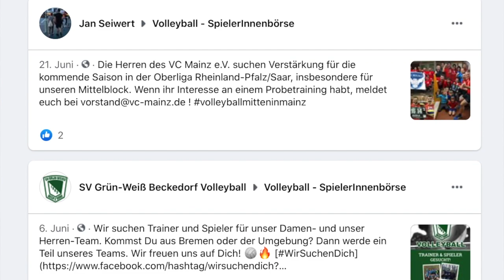Warum der Zuspieler IMMER schuld hat... (HQ)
In diesem Video erkläre ich euch, was es mit dem Satz "Der Zuspiel hat immer schuld!" auf sich hat, warum ich da hellhörig werde und welche Gedanken mir dazu durch den gegangen sind... Außerdem gebe ich euch Coaching- und Trainingstipps und sage Euch, wie ich damit umgehe. Seid Ihr Zuspieler? Habt ihr das auch schon mal gehört? Wie ist euer Gefühl? Schreibt mir in die Kommentare

00:00 Intro
00:40 Zuspiel hat schuld
01:45 Bilden wir zu wenig Zuspieler aus?
03:13 Frust mangels Erfolge?
04:25 Mehr Wertschätzung durch Trainer?
05:12 Extra-Training
05:38 2 Tipps fürs Zuspieltraining
07:33 Diskussion

SUPPORT
Du möchtest mich unterstützen, damit meine Videos noch professioneller werden?
Vielen Dank, ich freue mich über jede Zuwendung und jeden Cent!

FACHLITERATUR*
„Die Bibel“
Kraftübungen für die Halle

SOCIAL MEDIA
Auf diesen Kanälen kannst du mich erreichen:

PHILOSOPHIE
Für mehr Tipps und Tricks rund um Volleyball, Training und Wettkampf gibt es den wöchentlichen Volleyballkompass-Newsletter.

Volleyballkompass hat sich zum Ziel gesetzt, den Volleyballsport zu fördern. Dazu werden regelmäßig Infos, Tipps & Tricks für Trainer, Spieler und Volleyballteams rund ums Thema Volleyball veröffentlicht. Eure Wünsche und Ideen werden gerne umgesetzt – nehmt dazu einfach Kontakt mit mir auf...

Auf diesem Kanal gibt es nur Inhalte, hinter denen ich 100% stehe.

TRAINING: Ich zeige euch Übungen und Trainingspläne, die ich selbst im Training anwende und erkläre euch meine Schwerpunktsetzungen und worauf es mE bei den Übungen ankommt.

WETTKAMPF: Ich gebe euch Tipps+Tricks für euer Coaching und die Wettkampfbetreuung vor, während und nach dem Wettkampf. Ich teile meine Ideen für Teambesprechungen und sage, wie ich mit verschiedenen Situationen beim Volleyball umgehen werde.

PSYCHOLOGIE: Ich teile meine Ideen zur psychologischen Betreuung der Spieler und erkläre, wie ihr mit schwierigen Situation oder auch Persönlichkeiten umgehen solltet, um Leistungssteigernd bzw. formstabilisierend drauf einzuwirken.

SCOUTING: Ich zeige euch, wie ich Spielbeobachtung durchführe und erkläre, worauf es mE ankommt, damit ihr mehr aus eurem Scouting für euer Team ziehen könnt.

ORGANISATION: Hier bekommt ihr Informationen rund um den Volleyballsport. Ich erkläre, was alles zum Mannschafts- und Vereinsbetrieb dazugehört, worauf ihr achten solltet und was ihr machen müsst, damit der Sport im Vordergrund bleibt und alle organisatorischen Abläufe reibungslos funktionieren.

Thumbnail: MR, Stefan Saltzmann (thxman)